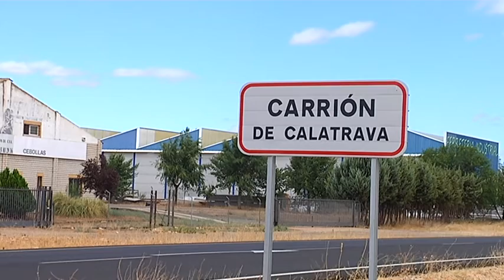Robos en Carrión y Torralba